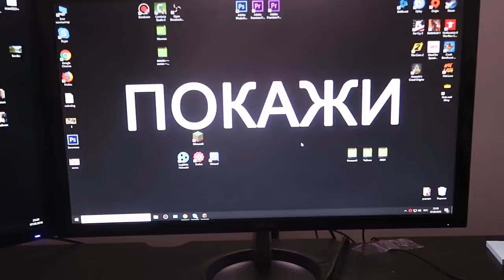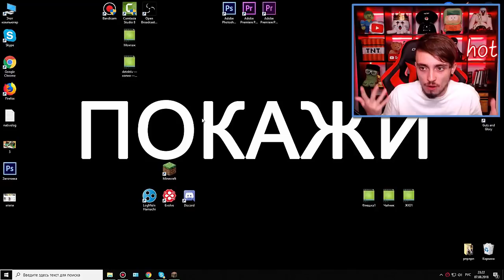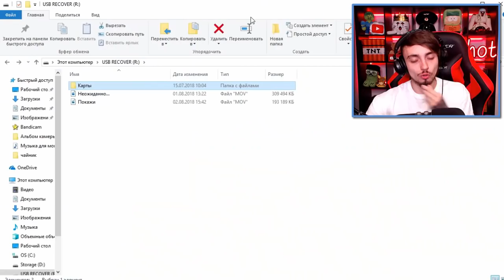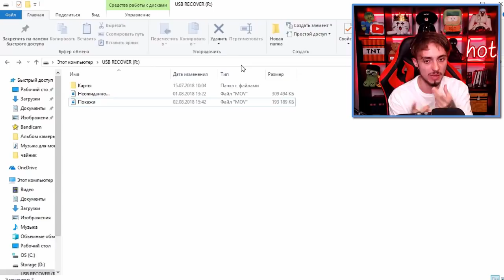ПОДПИСЧИК УДАЛИЛ МОЙ КАНАЛ ЧЕРЕЗ USB ФЛЕШКУ!